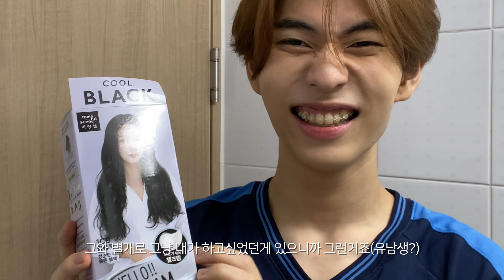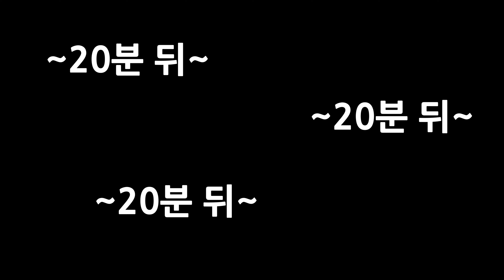흑발 조졌습니다. 근데 염색한지 일주일 됐습니다..(존잘래퍼, 개학, 셀프 염색, 깜장머리, 갱스터) | [ENG CC]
안녕하세요, 나는 우주의 코딱지이자, 래퍼 Yoon2K 19세 라고 한다.
Wattup I'm Yoon2K, the baby dust of this universe.

아이고 억장이 와르르 무너지네 아이고 내 탈색머리 후하후풒풒파핳ㄱㅋㅋ.

Present : 서울 강남구 논현로 554 삼성빌딩 3층 playtown '김윤Yoon2K'